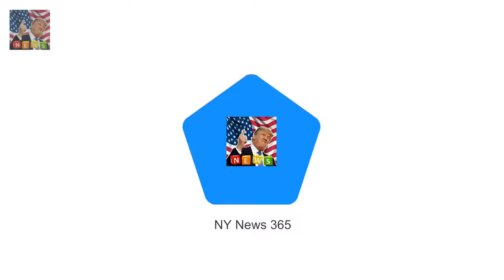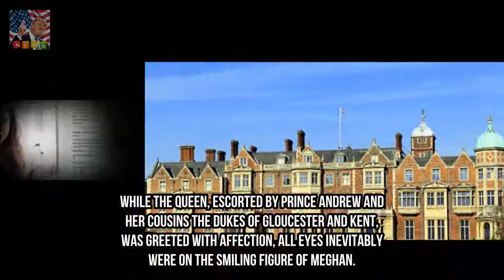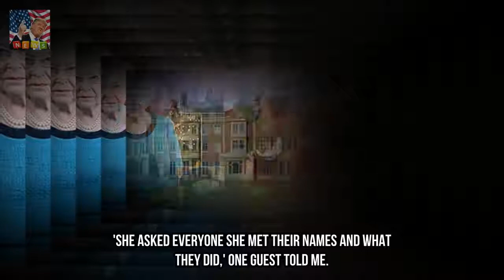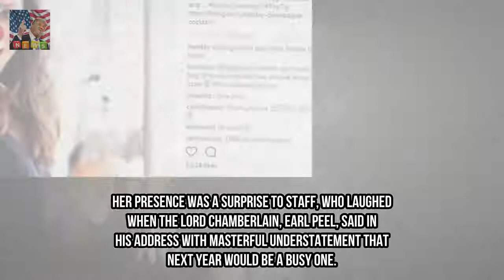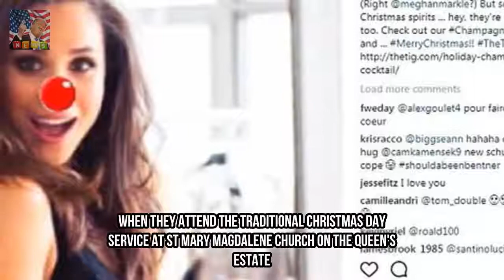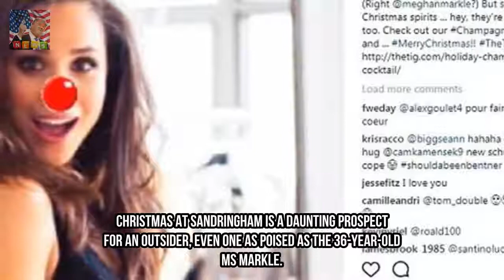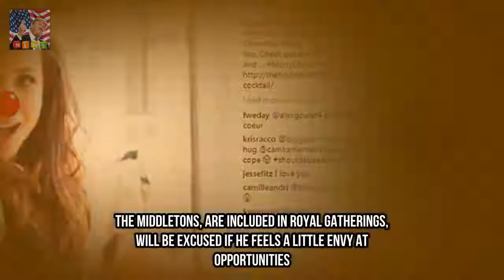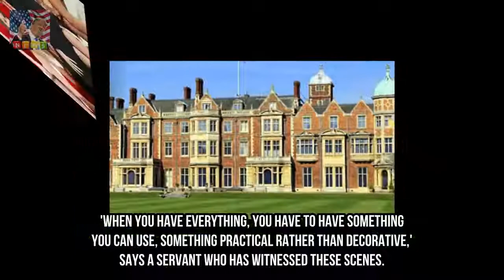How Meghan Markle is transforming the Royal Family by RICHARD KAY Breaking News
Step by elegant step Meghan Markle is transforming the Royal Family. Yesterdays announcement by Buckingham Palace that Prince Harrys fiancee will join the Queen for Christmas at Sandringham and attend the traditional church service is not just a benevolent gesture from monarch to a much-loved grandson.